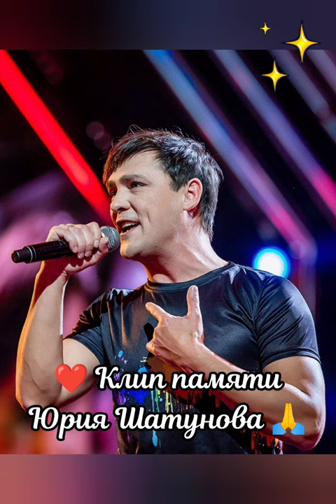🙏😥 Безумно трогательная песня и клип про Легендарного Исполнителя Юрия Шатунова ✨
👋 Друзья, уже целый год рядом с нами нет Талантливейшего Человека - Артиста Юрия Шатунова. 23 июня 2023г. - годовщина со дня ухода из жизни нашей Легенды 🙏 Давайте вспомним Юру как замечательного, светлого, очень доброго и просто хорошего человека, который с ранних лет завоевал Народную Любовь, которая с каждым годом становилась всё крепче и сильнее! Пару дней назад я делал полноценный клип памяти. Посмотреть можно по ссылке Теперь я представляю вашему вниманию мини-клип с песней, которую написал Друг и Кумир Юрия Шатунова - Вячеслав Сидоренко. Песня называется "Я с вами". Изначально я планировал сделать полноценный клип на эту песню, но потом принял решение сделать клип на последнюю песню творческого пути Ю. Шатунова "Каждому своё", а с песней Славы сделать мини-видео. Надеюсь, вы не осудите за такое принятое мною решение. Но если вы хотели бы услышать песню "Я с вами" целиком, то напишите, пожалуйста, об этом в комментариях и я обязательно учту ваши пожелания.

🔥 Если вы давно следите за моими каналами, то, наверное заметили, что мне тоже очень нравится творчество Юрия Шатунова. Также я делал множество уникальных авторских клипов на его песни: "Спасибо, тебе!", "Розовый вечер", "А лето цвета неба", "День рождения", "Каждому своё". Можете посмотреть либо на этом канале, либо на основном по ссылке

А главное, берегите себя, будьте счастливы, здоровы и любимы! Это самое главное в жизни каждого из нас! 🙏

Там много интересного! ✌

По всем интересующим вопросам, предложениям и вопросам сотрудничества пишите Вконтакте или в Telegram